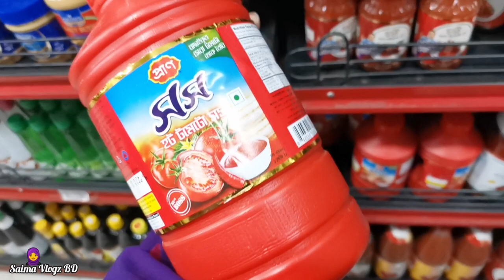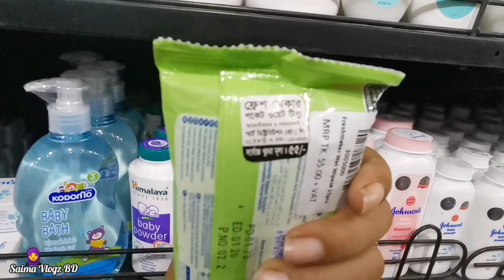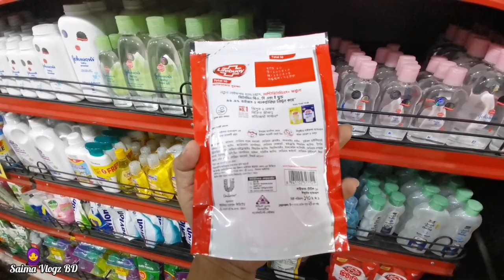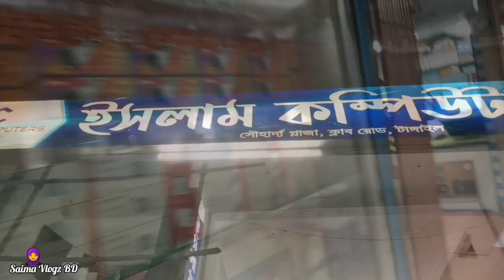স্বপ্নতে বাজার করে আড়ং থেকে জন্মদিনের কি কেনাকাটা করলাম || Aarong shopping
সপ্নতে বাজার করে আড়ং থেকে জন্মদিনের কি কেনাকাটা করলাম || Aarong shopping ‎@SaimaVlogzBD

আসসালামু আলাইকুম। আশা করি সবাই ভালো আছেন।সবার সহযোগিতা ও ভালোবাসা নিয়ে সামনে এগিয়ে যেতে চাই। সবাই আমার চ্যানেলটি একবার ঘুরে আসবেন।